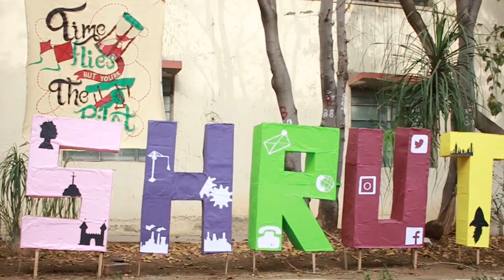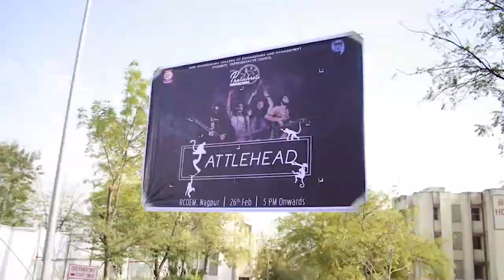Aftermovie of Pratishruti 2019 By Photography Club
Aftermovie Pratishruti 2019
- By Photography Club (RCOEM)

Song
No Words (feat. Belle Humble)
Artist
Sander van Doorn
Album
WMG (on behalf of Spinnin' Records (Distribution)); ASCAP, Abramus Digital, Downtown Music Publishing, Muserk Rights Management, CMRRA, LatinAutor, UNIAO BRASILEIRA DE EDITORAS DE MUSICA - UBEM, SODRAC, LatinAutor - Warner Chappell, and 8 Music Rights Societies